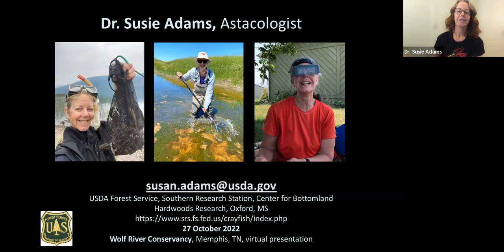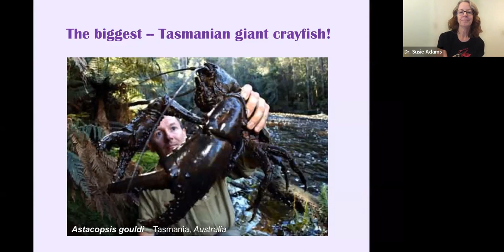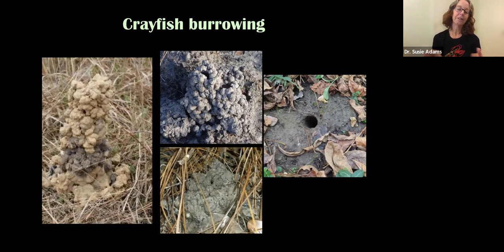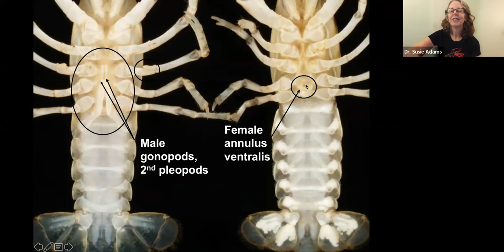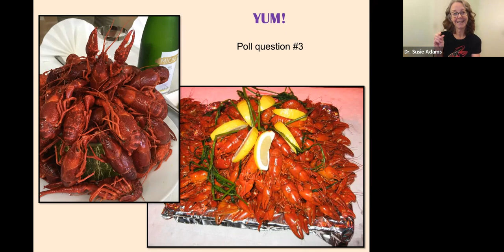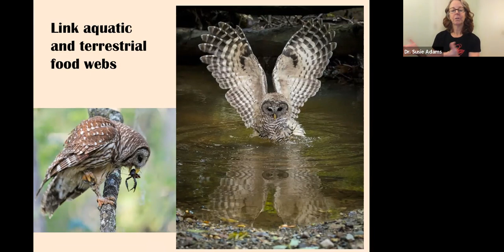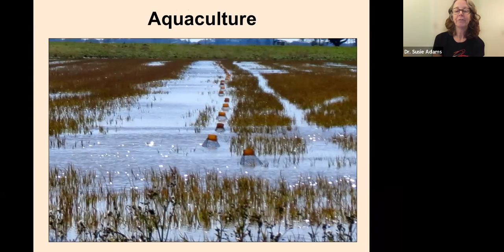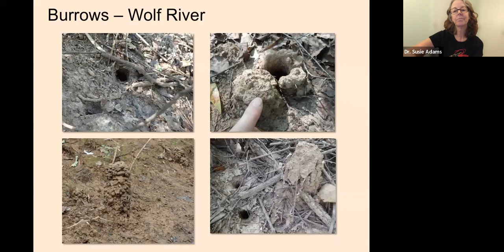"Where the Crawdads Play" with Dr. Susie Adams